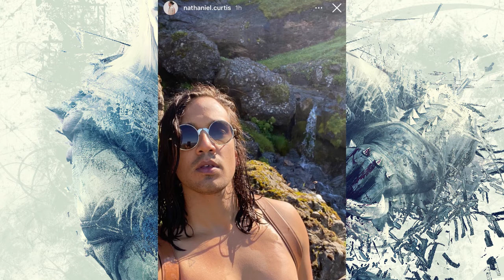¡Mazo actores se unen a Blood Origin y más! - The Witcher noticias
Vamos a hablar de actores que se unen a The Witcher: Blood Origin y más noticias de The Witcher: The Nightmare Of The Wolf basado en la saga de Geralt de Rivia o saga del brujo (The witcher saga).